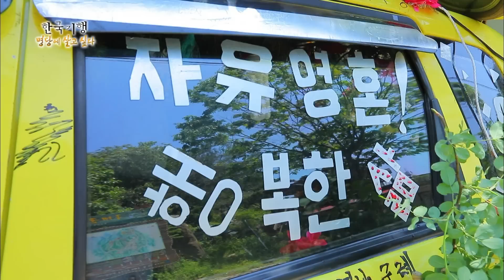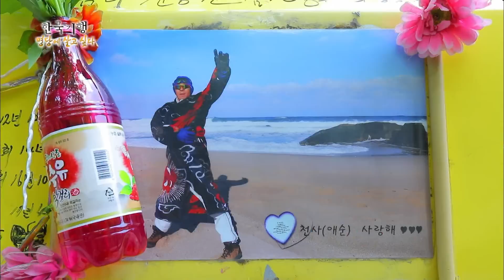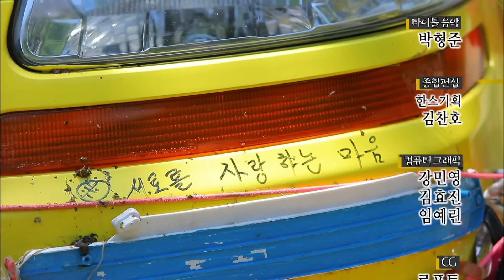[Full] 한국기행- 명당에 살고 싶다 3부- 방랑 자동차와 나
8년째 노란색 방랑카를 몰고 자신만의 명당을 찾아다니는 남자 이야기